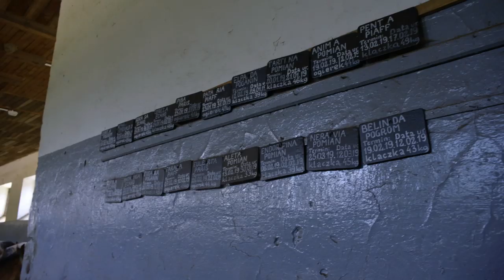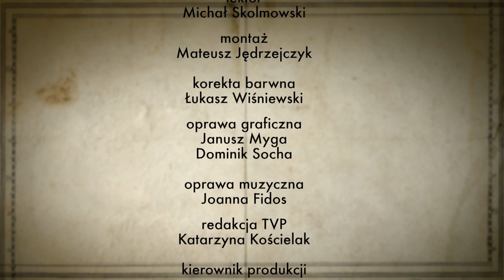Szlakiem miejsc niezwykłych: pomniki historii - Janów Podlaski (4 sezon - 2019)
Zapraszamy do obejrzenia już 11. odcinka 4. serii "Szlakiem miejsc niezwykłych: pomniki historii", który poświęcony jest stadninie koni w Janowie Podlaskim.

Filmy powstały przy współpracy Narodowego Instytutu Dziedzictwa i TVP Kultura. Finansowane ze środków Ministerstwo Kultury i Dziedzictwa Narodowego w ramach Programu Wieloletniego Niepodległa na lata 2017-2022.